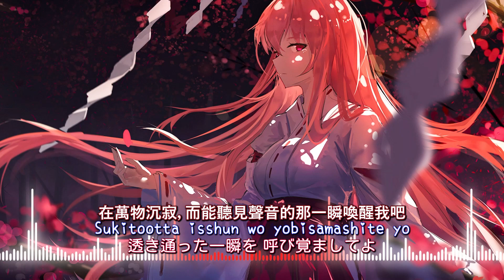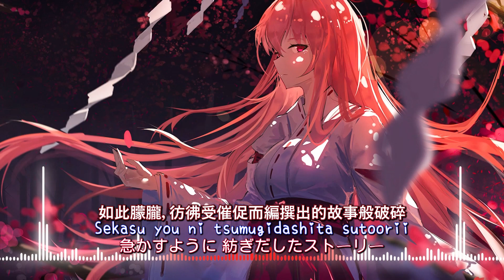一首好聽的日文歌 --Ash flame - Aimer【中日羅歌詞Lyrics】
目前我有在twitch 開晚上遊戲台和凌晨音樂台
歡迎追隨
Currently I have an evening game station and an early morning music station on twitch
現在、私は夜のゲーム ステーションと早朝のミュージック ステーションを twitch で運営しています。

如果你喜歡這條影片，請按下喜歡.
訂閱此頻道
Turn on the bell to be the first to watch the video

版權聲明:
本頻道不握有任何音樂所有權，純粹覺得好聽然後分享,一切僅為推廣用途。音樂所有權歸原始創作者所有。
I will not get any profit from this video.